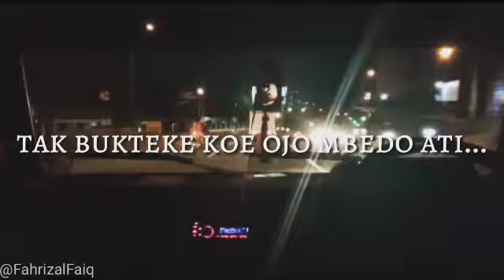Demi kowe versi elsapek